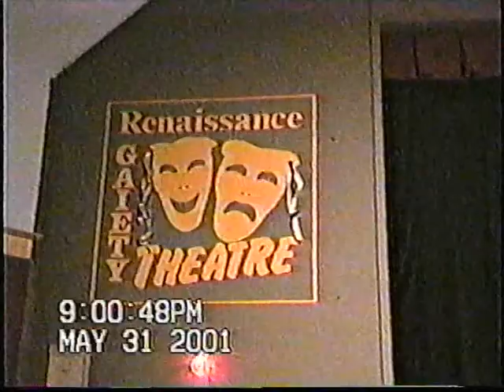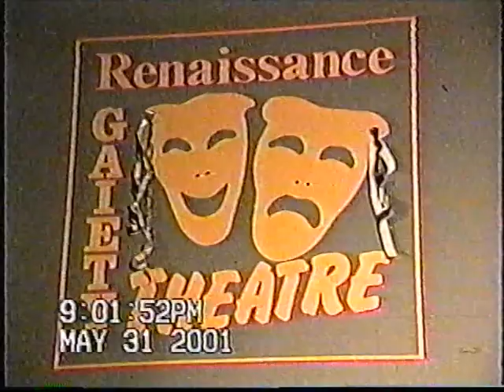This, That, and the Other thing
In 2001,  "The Renaissance Renegade Theatre Troupe" entertained Gravelbourg Sk., and surrounding area by putting on a couple different productions. The first was "This, That, and the Other thing" and the 2nd was "I don't even know what it's called"! The troupe was formed by myself, Jeremy Novak, Annette Luciak, Carla Louiselle, Chris Lobb, Sheryn Silzer, Tara Vesey (whose mom actually recorded this footage) and a few others! We each wrote and contributed to original sketches, as well as performing in all these, crazy, other things, like Monty Python madness, singing over Veggie Tales tunes, Weird Al, and Ray Stevens because we couldn't find the karaoke versions! Looking back in hindsight, they were both, a total "hot mess"! But it was a, once in a lifetime, SUPER FUN, community involved. "hot mess"! And I wouldn't have changed it for the world!